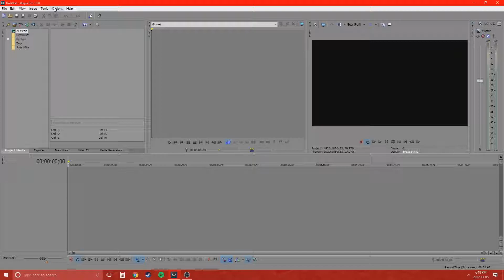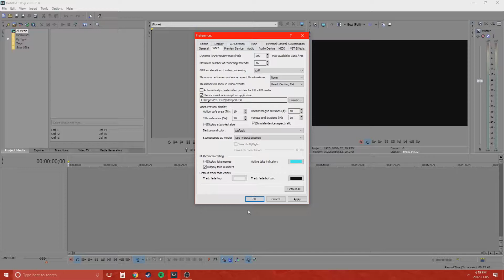Tuto Pour que Sony Vegas Pro 11-12-13 ne plante plus lors du rendu